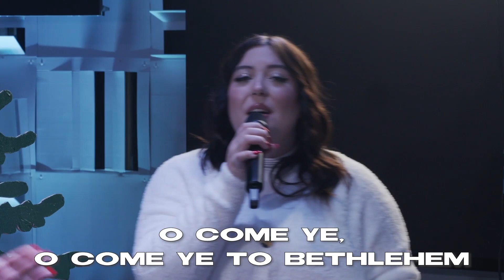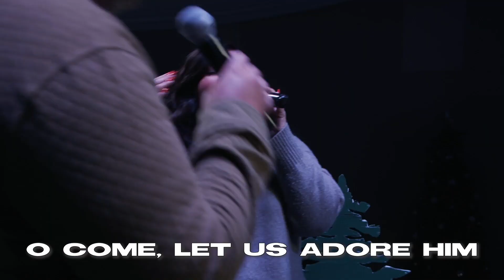Generations Church | Christmas Around the World | December 25th 2022 | 10:00am Service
Generations Church exists to help people: Know GOD, Find FREEDOM, Discover PURPOSE, Make a
DIFFERENCE

Maybe you are new to our experience or received Jesus Today! Click here to let us know:

Social Media-
GC Moreno Valley: